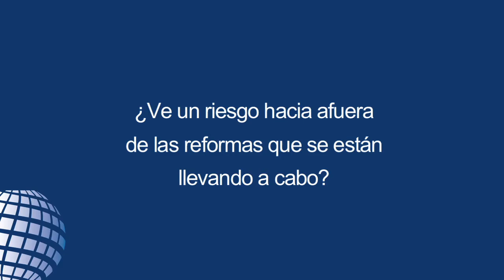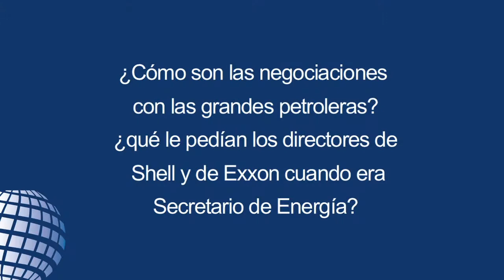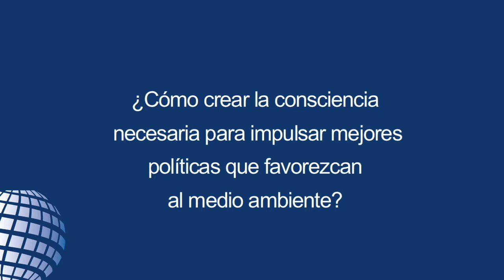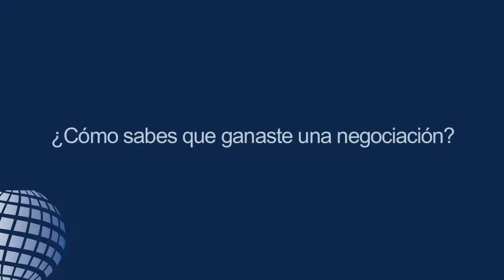El riesgo de la reforma energética es que no se haga: Bill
Entrevista con Bill Richardson, exgobernador de Nuevo México